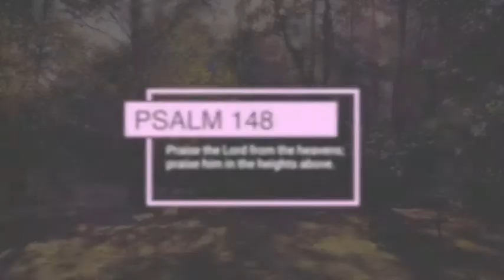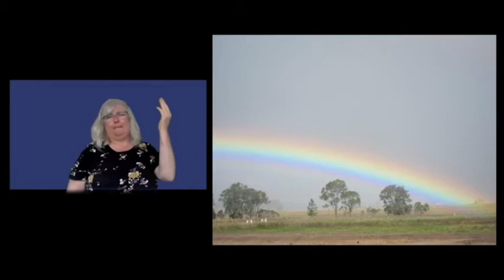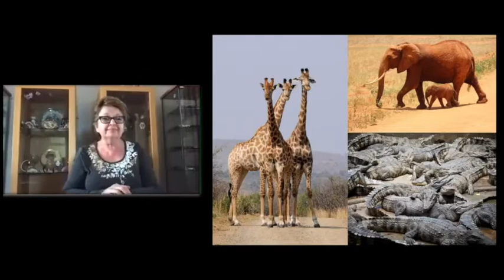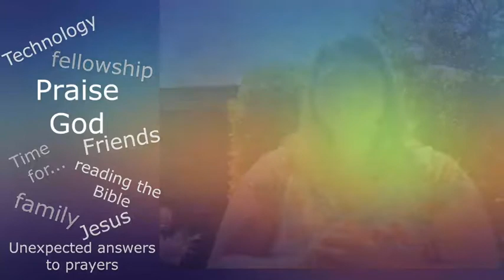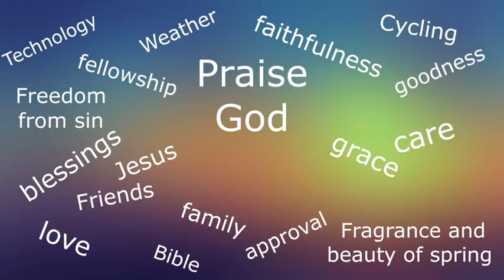BSL Church Worship 15 August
The BSL Church Worship Group leaders are taking a break this week, so here is a service we've created from contributions from different people over the last 18 months